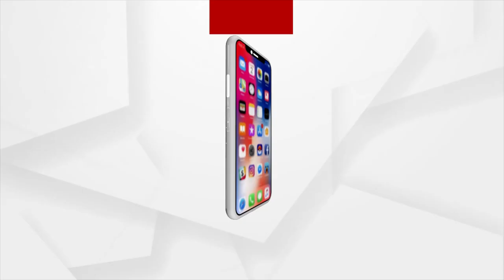Ganga Vilas Cruise | ବିଶ୍ବ ପର୍ଯଟନ ଇତିହାସରେ ନୂଆ ଫର୍ଦ ଯୋଡିଲା ଭାରତ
ବିଶ୍ବ ପର୍ଯଟନ ଇତିହାସରେ ନୂଆ ଫର୍ଦ ଯୋଡିଲା ଭାରତ
ବିଶ୍ବର ସର୍ବବୃହତ୍ତ ରିଭର୍ କ୍ରୁଜ୍ ଗଙ୍ଗା ବିଳାସର ଶୁଭାରମ୍ଭ କରିଛନ୍ତି ପ୍ରଧାନମନ୍ତ୍ରୀ ନରେନ୍ଦ୍ର ମୋଦି
ପ୍ରଥମଥର ପାଇଁ ଏମଭି ଗଙ୍ଗା ବିଳାସ ଭଳି କ୍ରୁଜ ଭାରତରେ ନିର୍ମାଣ ହୋଇଛି। ଏହା ୫୧ ଦିନରେ ୩,୨୦୦ କିମି ଯାତ୍ରା କରିବ। କାଶୀ ପରି ପ୍ରାଚୀନ ସହରରୁ ଆସାମର ଦିବୁରଗଡ ପର୍ଯନ୍ତ ଆରମ୍ବ ହୋଇଥିବା ଏହି ଐତିହାସିକ ଯାତ୍ରା  ଜଳମାର୍ଗରେ  ଆରମ୍ଭ ହୋଇଥିବା ସବୁଠାରୁ  ବଡ ଉତ୍ସବ ।